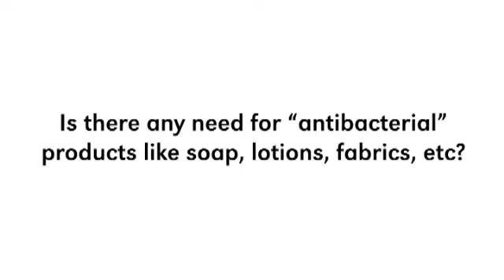Ask UNMC: Uses for anti-bacterial products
Is there any need for "antibacterial" products like soaps, lotions, fabrics, etc.?

Mark Rupp, M.D.
College of Medicine
Internal Medicine Infectious Diseases